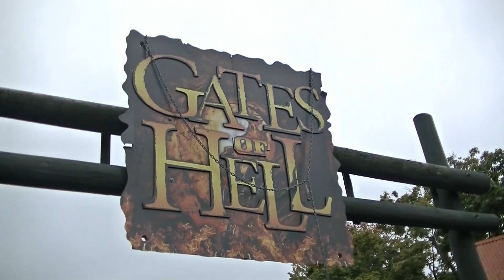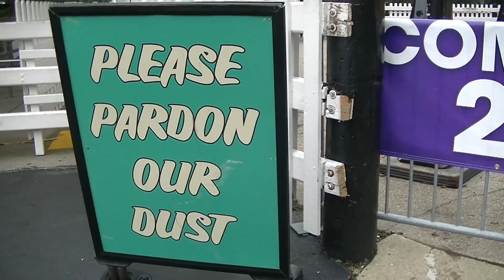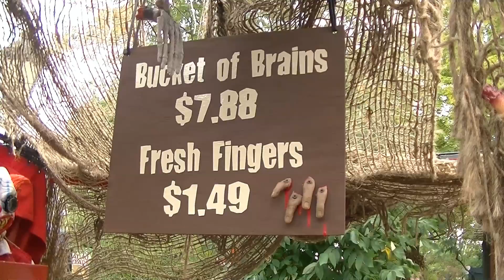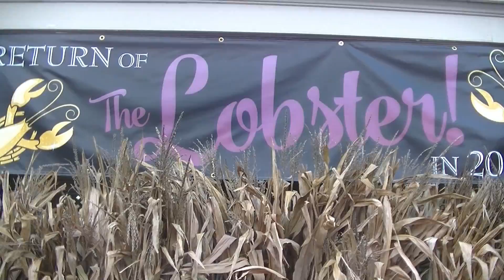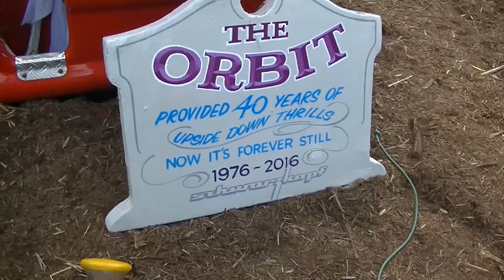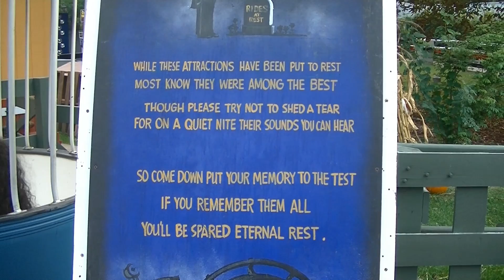Fright Fest Trip 9-24-2016 (Thrills By Day) SFGAM